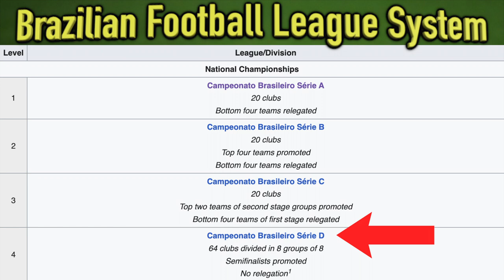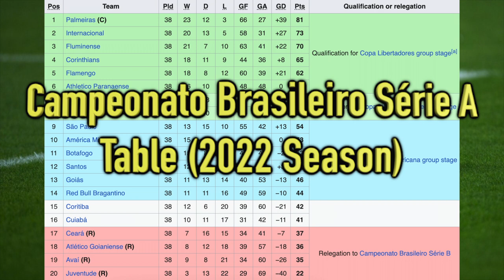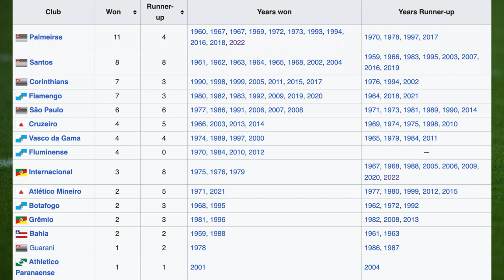Brazilian Série A Explained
An informational look at what Campeonato Brasiliero Série A is, its format, schedule, and more!

(Some logos and images are property of Campeonato Brasiliero Série A)